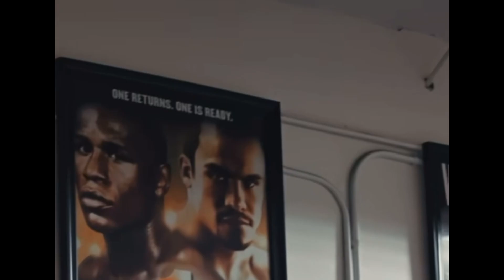Fight week is here Canelo vs Charlo EsNews boxing